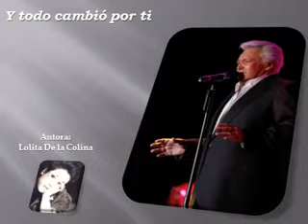Y todo cambió por ti / Alberto Vázquez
Composición de Lolita De la Colina,

Cantautora mexicana.